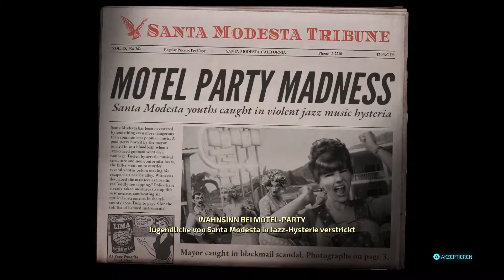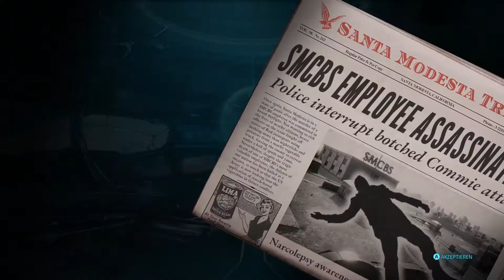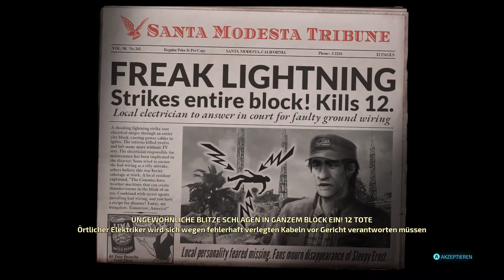Destroy all Humans![Deutsch/German]#04 - Poolparty & Explodierende Gerhirne!|Let's Play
Destroy all Humans![Deutsch/German] Let's Play von sinnedLP. Viel Spaß mit meinem Let's Play zu Destroy all Humans!
Der Kultklassiker ist zurück! Terrorisiere als fieser Außerirdischer Crypto-137 die Erdbewohner der 1950er. Ernte im Remake des legendären Alien-Action-Abenteuers DNS und stürze die US-Regierung. Lösche mit außerirdischen Waffen und psychischen Fähigkeiten die mickrigen Menschen aus. Lege ihre Städte in Schutt und Asche! Ein großer Tritt auf die Menschheit!
👉Social Media👈
 🎥🎤Ausrüstung🎤🎥
Kommentar aufgezeichnet mit

PC SETUP:
Gigabyte Z270-HD3P-CF
Intel Core i5 7600K
2x 8 GB DDR4 Corsair LPX RAM
NVIDIA GeForce RTX 2060 SUPER JETSTREAM
2x ASUS VS247H Monitore
Razer Blackwidow Chroma
Razer Mamba TE
Razer Firefly
Elgato GameCapture HD60S
Logitech G933
★ Sei mein Supporter please ★
➊ Bewerten
➋ Kommentieren
➍ Teilen (Facebook und co.)
➎ Erzähls dein Freunden